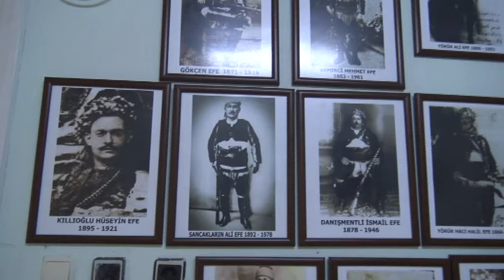Aydın Efeleri Yörük Derneği öyle bir kampanya başlattı ki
Aydın Efeleri Yörük Türkmen Derneği Başkanı Hakkı Bahçivalar, “8 ay önce kurduğu dernekte 80 üye yaptık. Amacımız 20 bin üye ile yaşadığımız Aydın’a hizmet etmek ve birlik beraberliği sağlamak olacak. Kültür evi için tarihi eşyaları bir araya toplayacağız. Tüm vatandaşlardan bu kampanyaya destek vermelerini bekliyoruz” dedi.